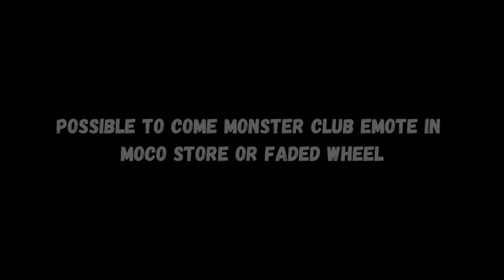Impossible 🎯 + 24kGoldn - Mood ❤️ (FreeFireighlights)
-para SAMSUNG,A3,A5,A6,A7,J2,J5,J7,S5,S6,S7,S9,A10,A20,A30,A50